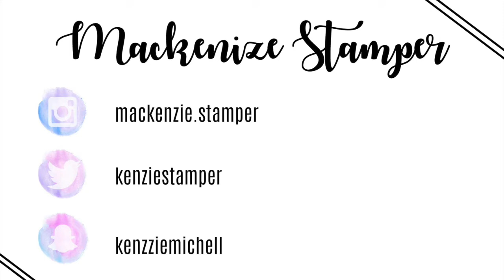11 Things You Need For College | Mackenzie Stamper